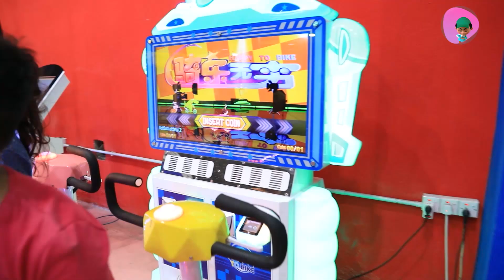صندوق_شهاب في جولة جديدة بين الاصحاب